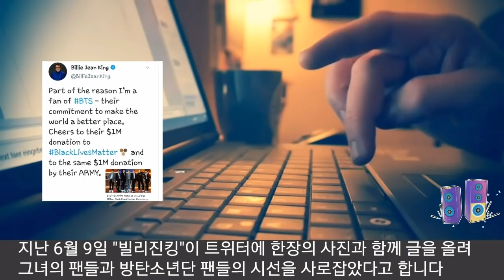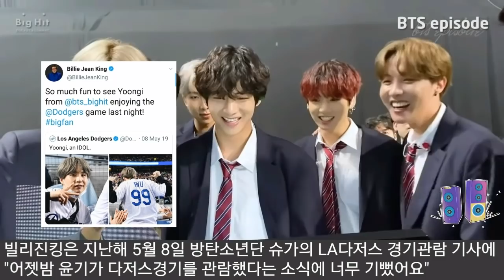[BTS 방탄소년단] 전세계 팬들을 감동시킨 "아미가 된 테니스의 전설" (A legendary tennis player reveals that she is a BTS fan)